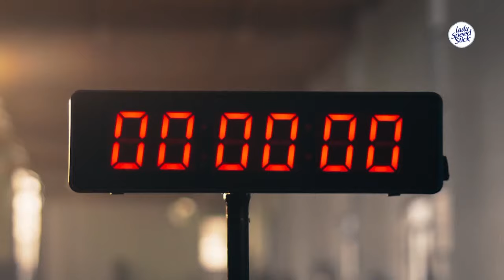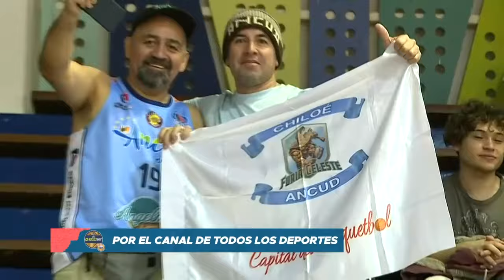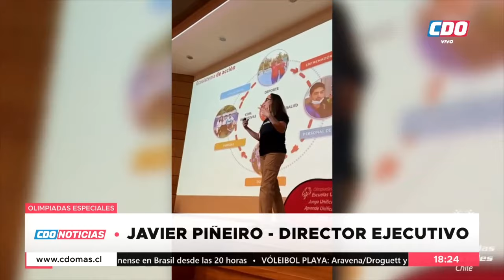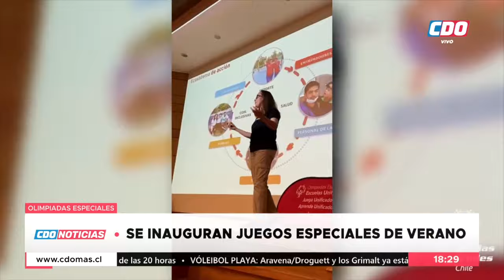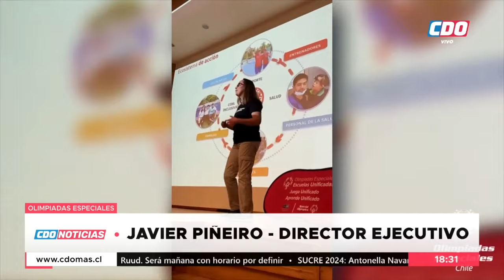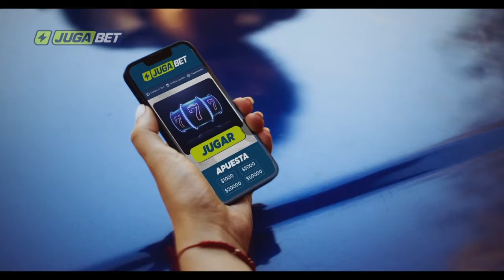Taekwondo: Joaquín Churchill clasificó a París 2024 - CDO Noticias (Capítulo Completo)